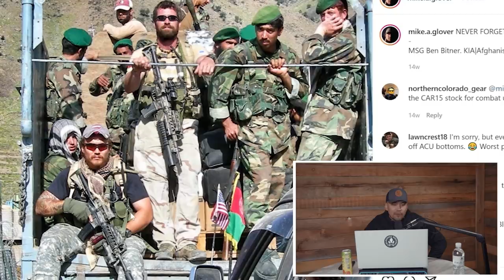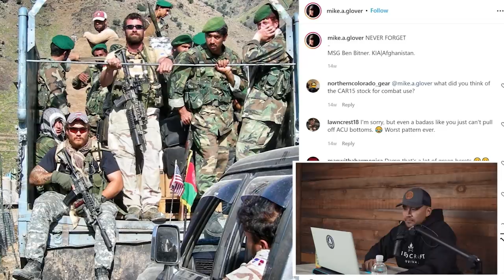The man I named my son after | Stories Behind the Photo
On this episode of 'Stories Behind the Photo', it's yet another group photo with some guys from the Afghan National Army and a my late mentor and friend MSG Ben Bitner. Never Forget.

'Stories Behind the Photo' is a series where I delve into the context of what's happening in some of my war photos.

My Background: I am a former Special Forces SGM that started my career as an 11B or basic infantryman, and became a Special Forces 18B weapons specialist and served 9 combat rotations overseas. I served as a Sniper, Assaulter, JTAC, TSE expert, Free Fall jumpmaster and more.
I served in 3rd SFG, 10th SFG, USASOC, 19th SFG, and the CIA as a GRS officer protecting Case Officers overseas. I have a Bachelors degree in Homeland Security/Crisis Management and I appreciate you all tuning in!

I own Fieldcraft Survival LLC, in Heber City, Utah where we specialize in teaching civilians to be prepared for the worst case scenario. First Aid, Mindset, Fitness, Tactics, Mobility, and so much more.